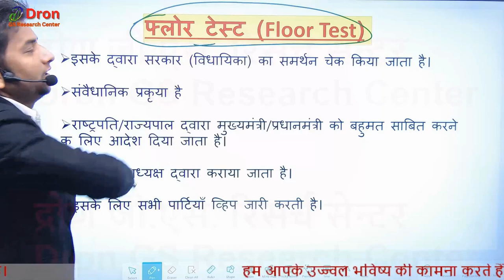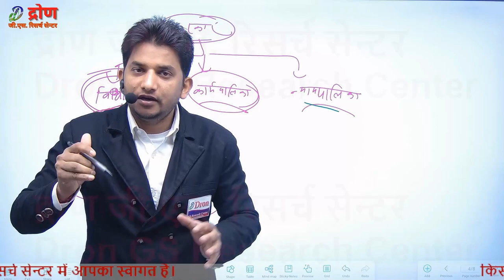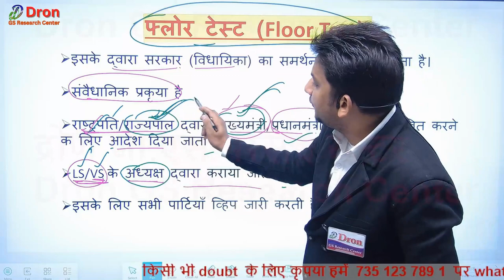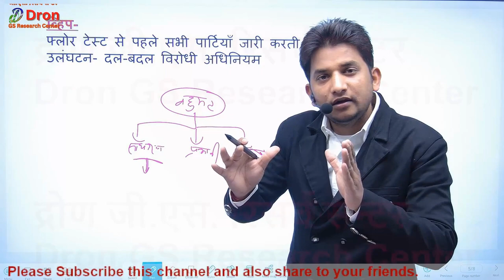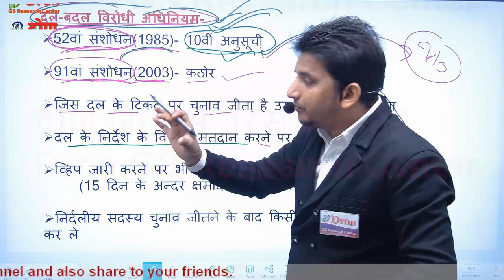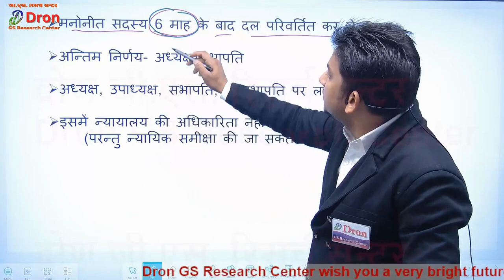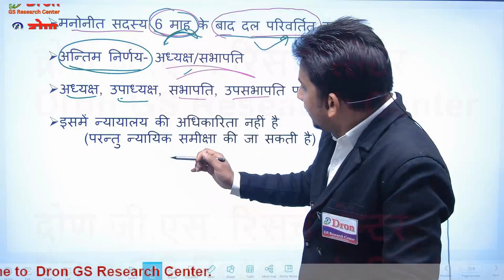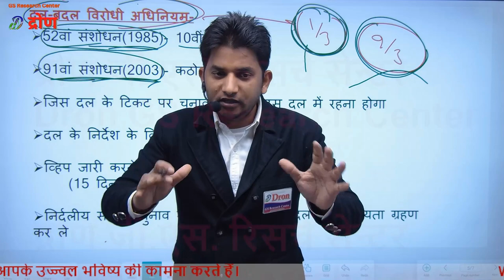Floor test kya hota hai bihar । फ्लोर टेस्ट क्या और कैसे होता है । floor test ka matlab kya hota hai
इस विडियो में floor test kya hota hai bihar तथा floor test ka matlab kya hota hai के बारे में जानकारी दी गई है।
 This video is about the information of floor test kya hota hai bihar & floor test ka matlab kya hota hai.